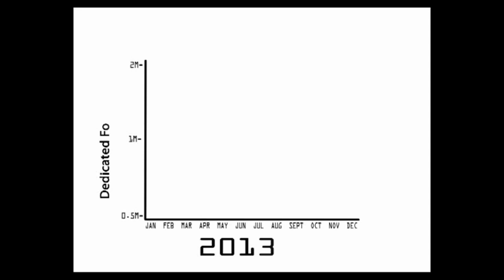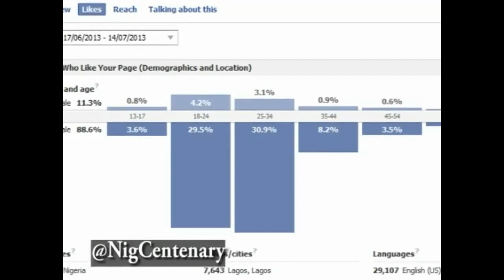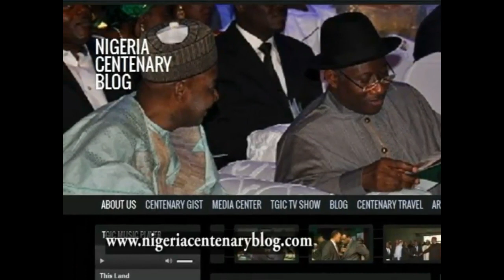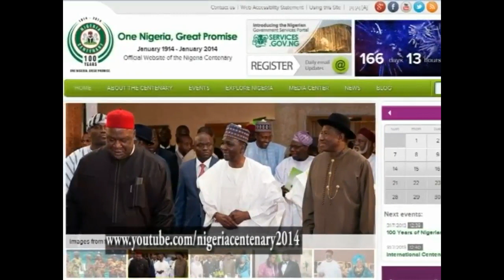Thank God It's Centenary (Documentary)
TGIC Competition Awards Ceremony) By The Secretary To The Government of The Federation. (SGF)